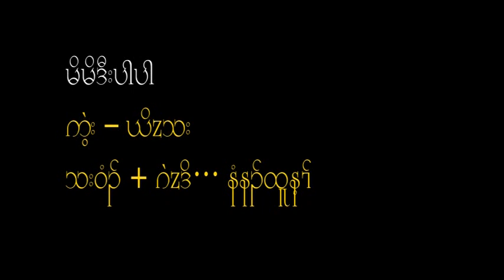Karen song Ya Mo Mo Pa Pa